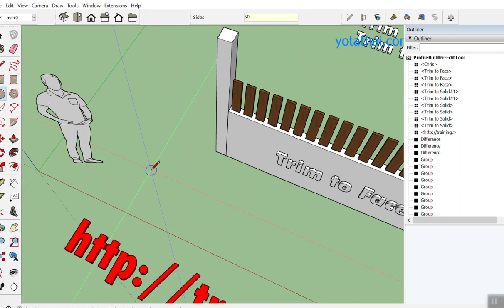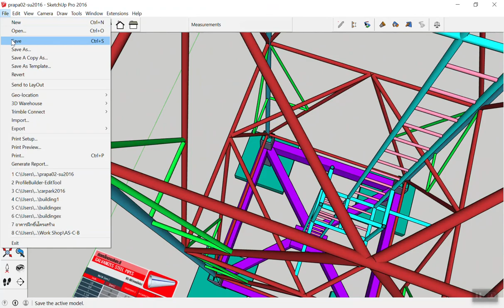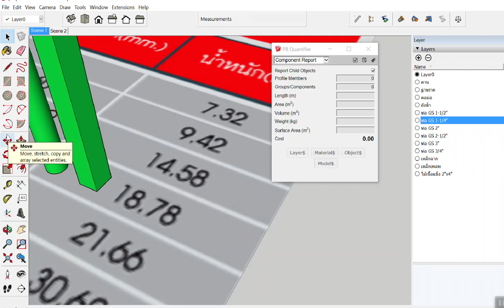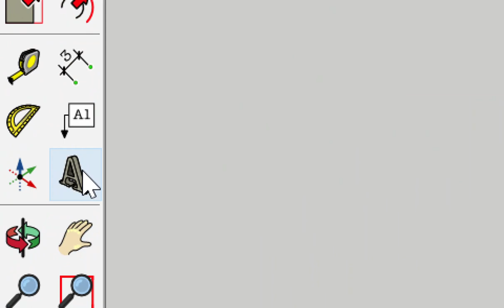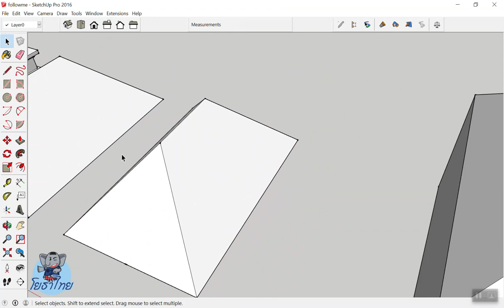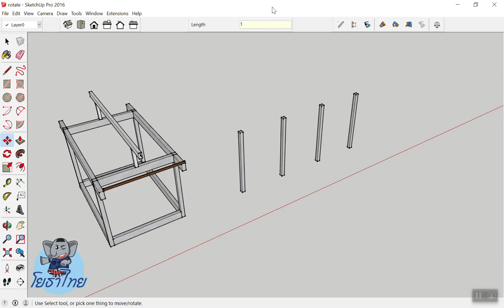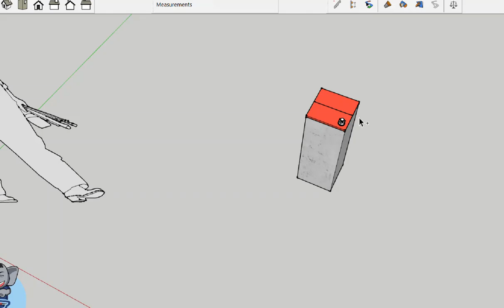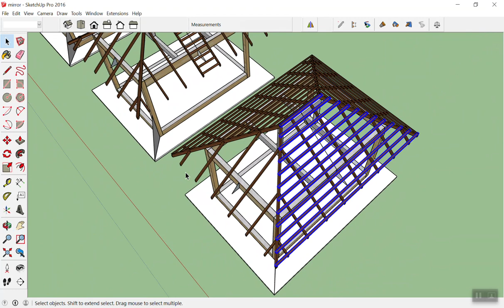SketchUp+Builder 32 ธรรมศาสตร์ รังสิต Day1-4/4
SketchUp+Profile Builder เขียนแบบ3D+ประมาณราคา 15-17 ธ.ค. 2560 ธรรมศาสตร์ รังสิต Day1-4/4